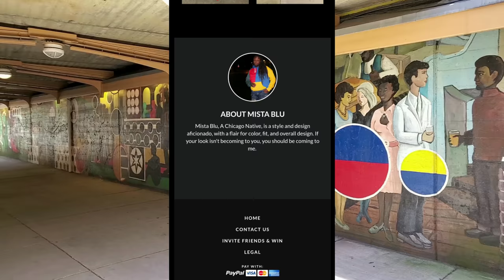10 Fragrances I won't Stop Recommending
10 Fragrances I won't Stop Recommending

Uncommon Scentz Reviews 10 Fragrances he wont Stop Recommending

Fragcomm Mentions :
 @Experiencing Fragrances with Amina
 @Dr. Rose's Perfume Corner
 @Napps and Nurture
 @The Fragrant Life
@Uncommon Scentz

0:00 Intro
0:46 B Roll
1:22 Induction
1:56 Rec 1
2:28 Rec 2
3:03 Rec 3
3:43 Rec 4
4:16 Rec 5
5:16 Rec 6
6:30 Rec 7
7:12 Rec 8
8:06 Rec 9
9:28 Rec 10
10:52 Thank you
11:11 Family Matters
11:47 Outro CTA